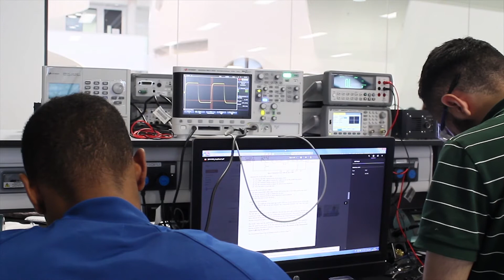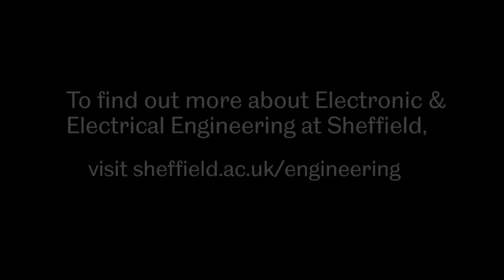Electronic & Electrical Engineering at Sheffield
As the Department celebrates its centenary in 2017, this video provides a snapshot of Electronic and Electrical Engineering at the University of Sheffield